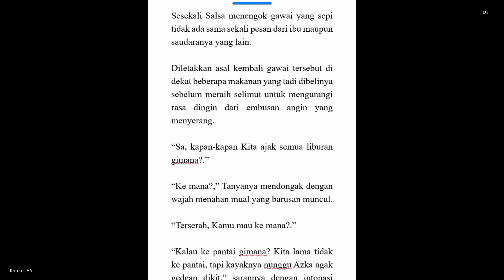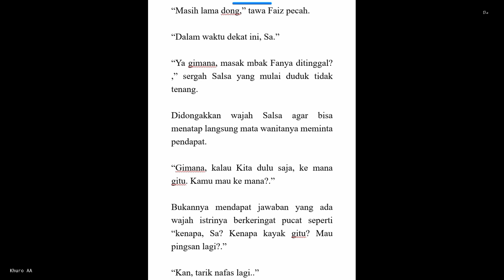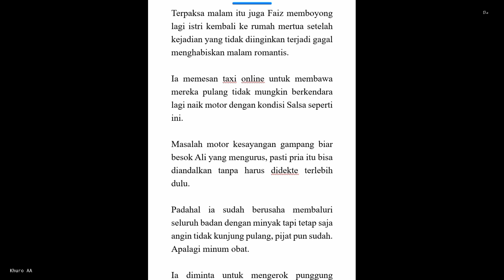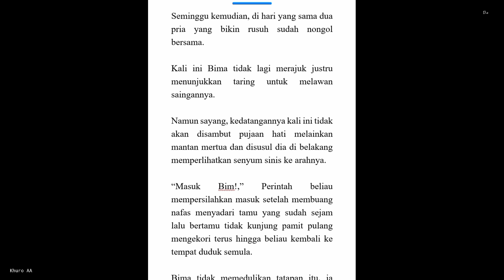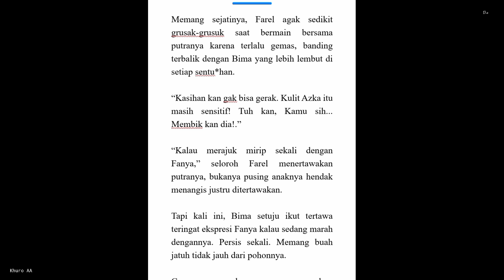NOVEL JODOH PENGGANTI 43 (Pilihan Yang Sulit)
✓ Video editing⤵️
▶️ editing progam | Kinemaster
▶️ Backsound |